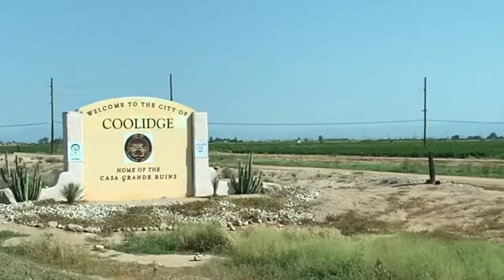Big Blue!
Check out the new bus our Coolidge High School varsity sports teams arrive in!